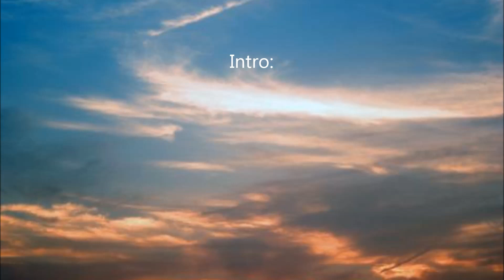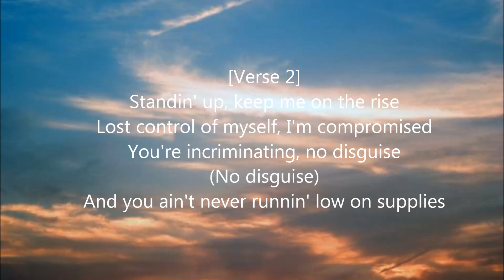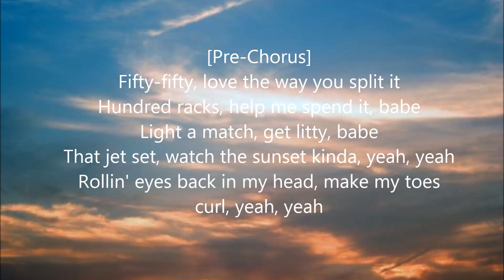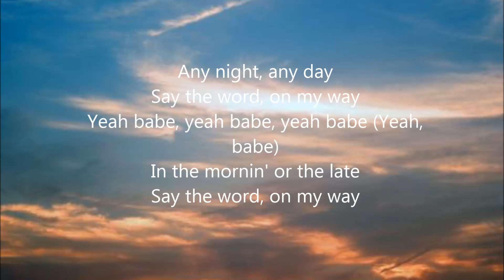Justin Bieber - Yummy (LYRICS)